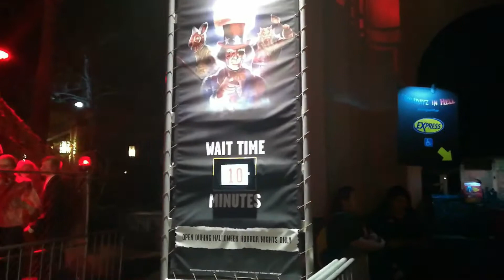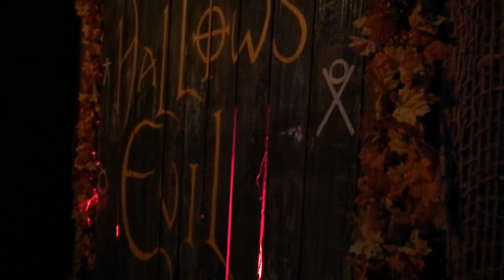👻 Es MEJOR el HALLOWEEN HORROR NIGHTS de ORLANDO o el de CALOFORNIA?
Estuvimos en las Halloween Horror Nights en Universal Studios en Orlando y en Los Ángeles.
¿Qué tan bueno es ir a las Halloween Horror Nights? Les damos nuestra opinión!!!
Los llevamos a pasear por los dos eventos que son los más importante en la temporada de Halloween.

❤️LOS INVITAMOS A SUMARSE AL CANAL!!!❤️

🥳 Estamos por aquí todos los días!!!

La fiesta de HALLOWEEN HORROR NIGHTS.

Feliz Halloween amigos!!!👻Esta es nuestra fiesta favorita!!!
por eso vamos a mostrarles de qué se trata.

Visitamos tanto la de Orlando como la de Los Ángeles,
así que van a ver imágenes de ambas fiestas,
las cuales superaron nuestras expectativas!!!

Solo se realizan durante los meses de septiembre y octubre.
Se requiere de una entrada diferente a la del parque para ingresar.
El horario es a partir de las 19 horas hasta….las 2 am.

No se puede ir disfrazado y seguro se van a asustar y a divertir!!!
Algunas atracciones permanecen abiertas y hay shows.

Lo que más nos gusta de la HHN es su ambiente, nos sentimos como en una película!!!

No se pierdan el final del video… Make up time!!!

Viajen con nosotros!!!

🙋🙋‍♂️ Les agradecemos por ver el video y por sus comentarios.

😉Compártanlo con quienes crean que les puede gustar.

❤️Si les gustó, nos lo hacen saber dando ME GUSTA.

✔ Comenten, que siempre los leemos!!!